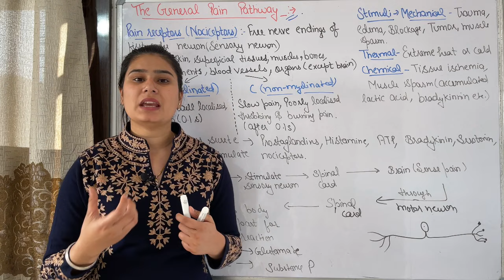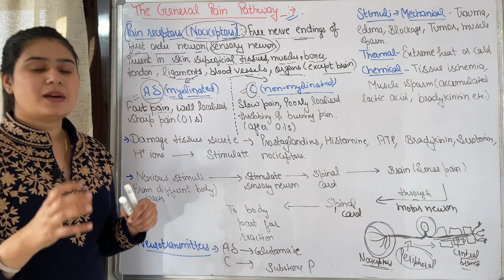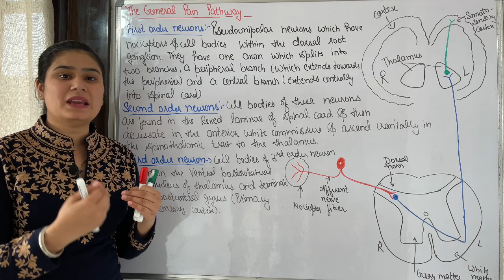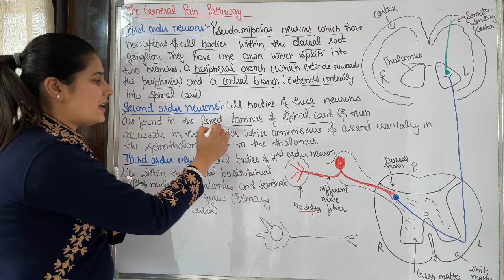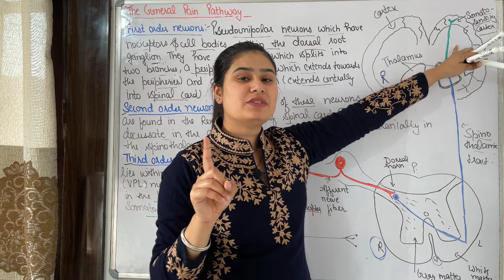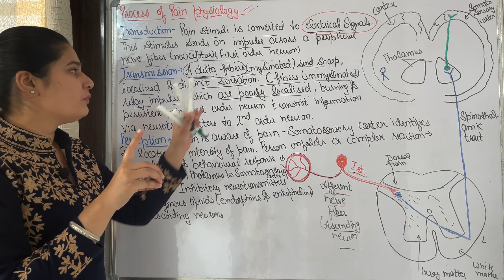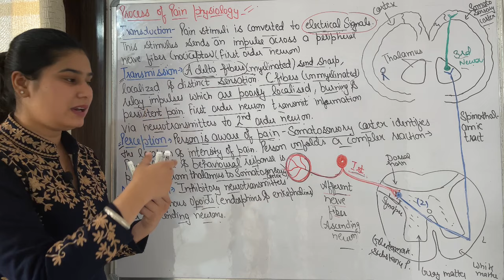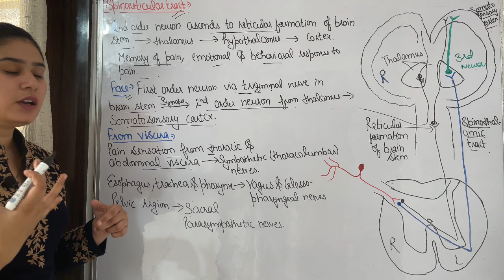Pain Pathway in Hindi | Pain Physiology | General Pain Pathway | Process of Pain Physiology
Hello Friends